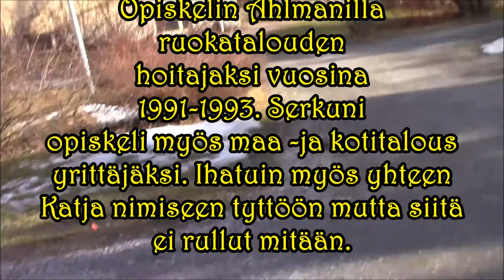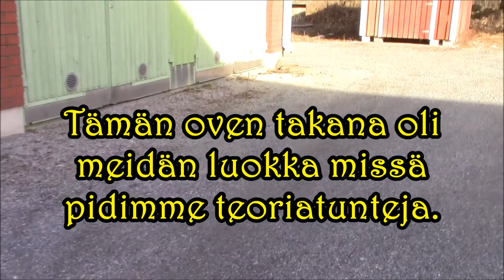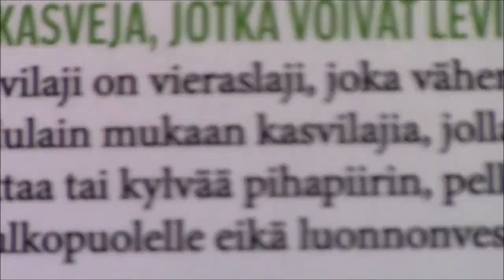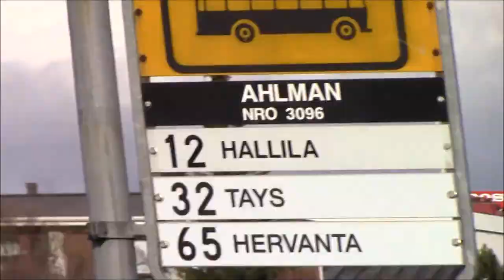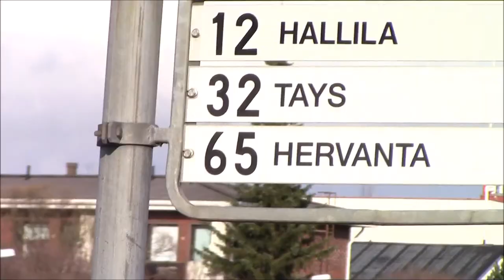TAMPERE Veisu osa 2/2. 31.3.2016 (Jakson loppuosa)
Veisu jakson jälkimmäinen osa. Kävin entisessä ammattikoulussani Ahlmanilla. Opiskelin vuosina 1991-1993. Kerron videossa minkälaista on.